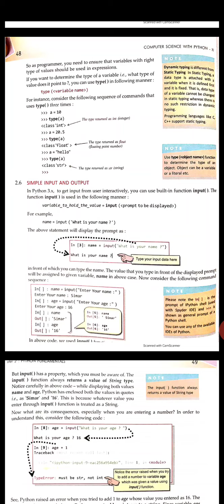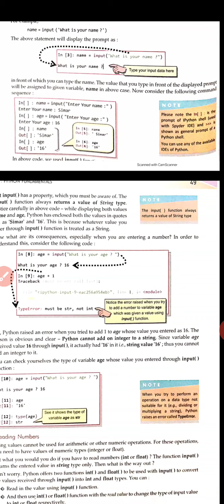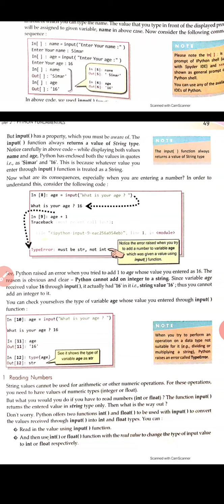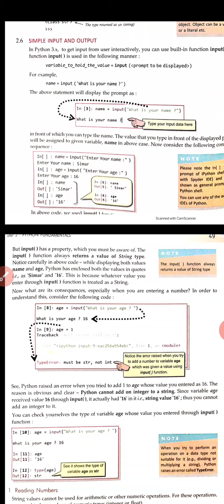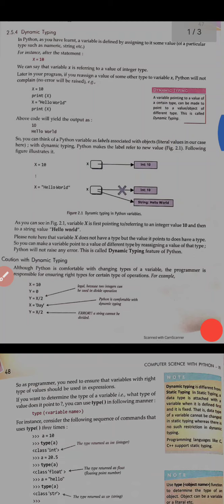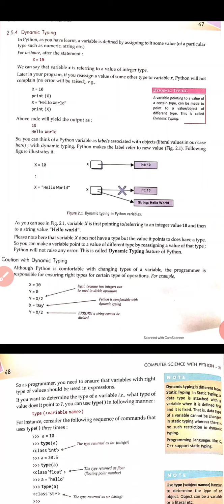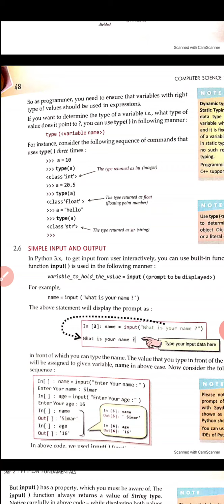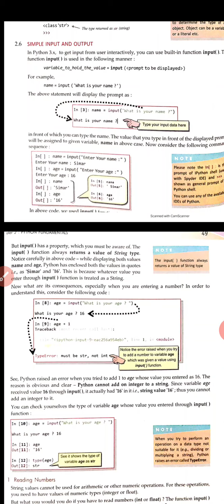Class 11 Computer Input Function